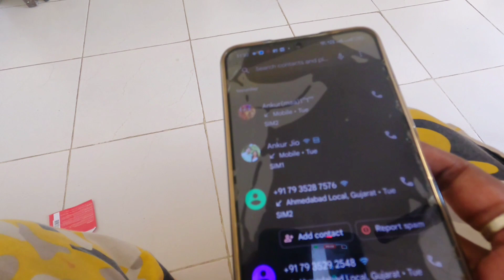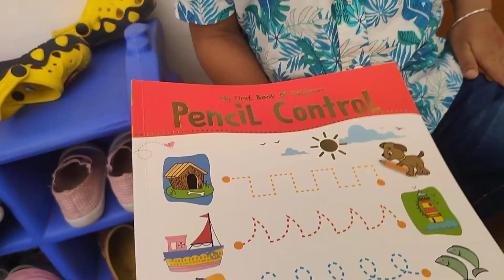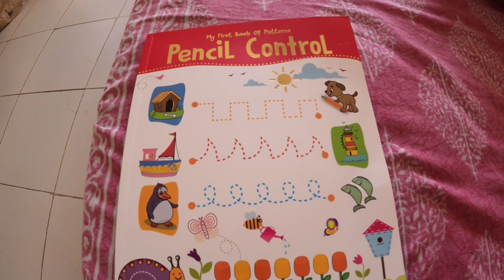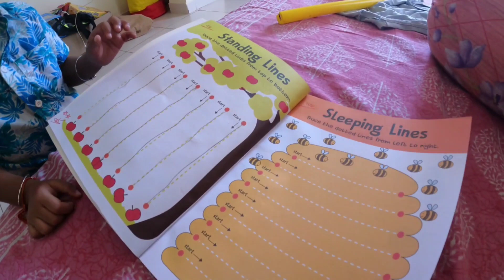ছেলের স্কুল থেকে কি দিলো?🤔বাড়িতে প্রথম পনির বানালাম🥰dailyvlog